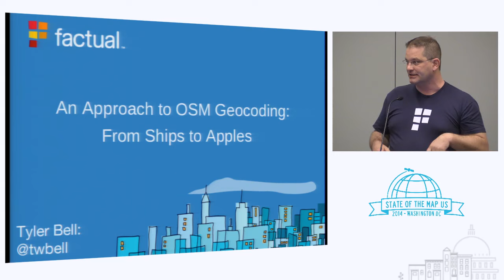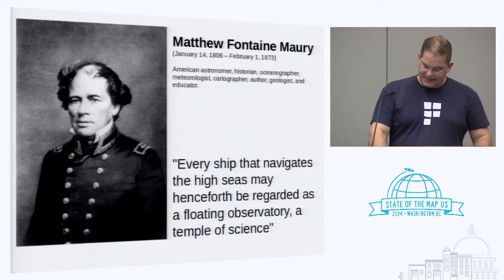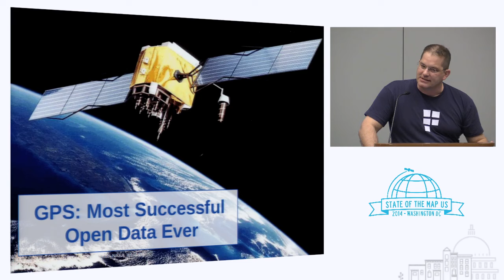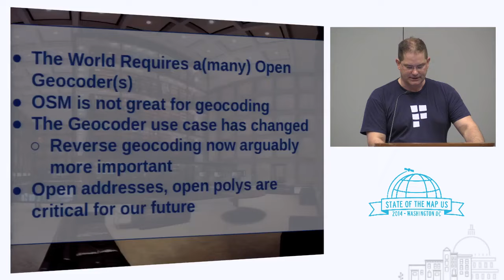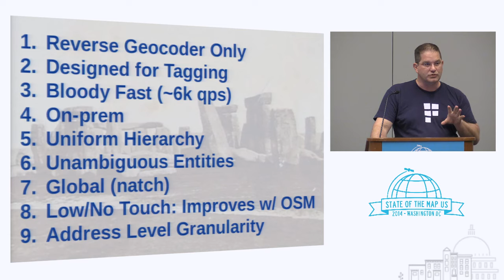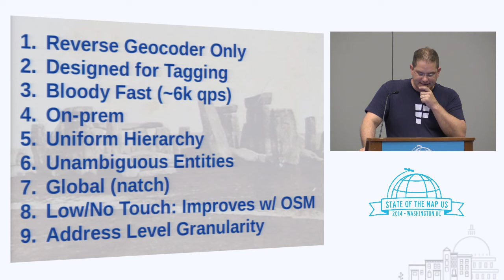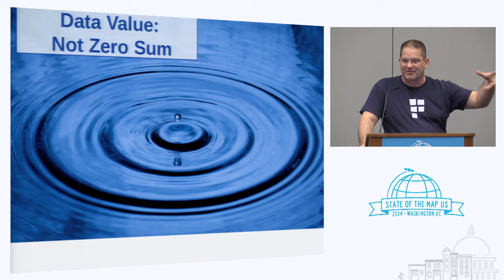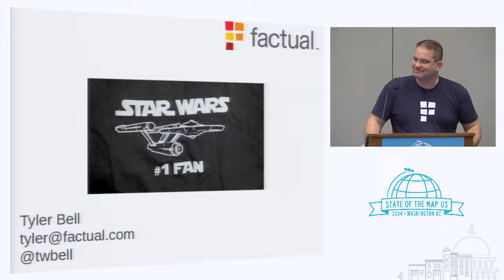A High Volume, Low Latency Reverse Geocoder, and The Horse You Rode In On - Tyler Bell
This session describes Factual's recent results in releasing an OpenStreetMap-based geocoder. We are not alone in this kind of endeavor -- everyone and their brother has built one or is planning to -- but this session presents a dual view from the Product and Engineering sides. The engineering discussion will look at how we achieved low latency with a focus on indexing. The product side will discuss the requirements that drove the product (reverse only, street numbers are a P2). Taken together they will illustrate a challenging but ultimately successful use case of OSM that will prove of interest for experts and novices both.